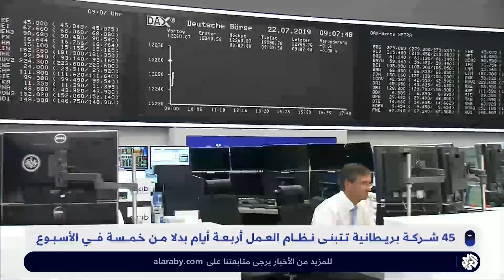نظام العمل 4 أيام في الأسبوع .. هل يزيد الإنتاجية أم يضعفها؟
أكدت شركات بريطانية بعد مرور ستة أشهر على تجربة العمل لمدة أربعة أيام في الأسبوع، نجاح التجربة واختارت الغالبية العظمى الاستمرار في العمل بهذا النظام الجديد.